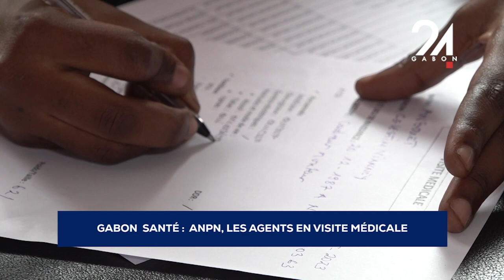GABON SANTÉ ANPN, LES AGENTS EN VISITE MÉDICALE